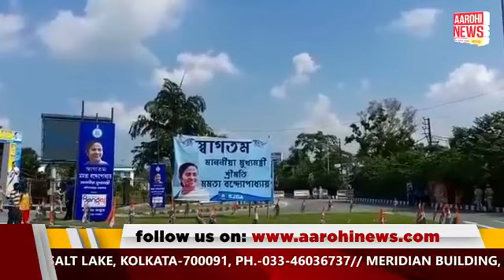News এই মুহূর্তে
কৃষিবিলের বিরুদ্ধে যুদ্ধ ঘোষণা সোনিয়া গান্ধীর
দুর্গাপুজোয় বিধি নিষেধ যোগী সরকারের
ফের উত্তেজনা শান্তিনিকেতনে

@Aarohi News